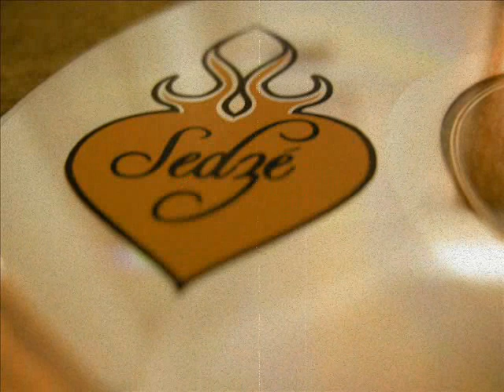Common Goal - Leela Gilday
track n°11 form Leela Gilday's Album Sedzè